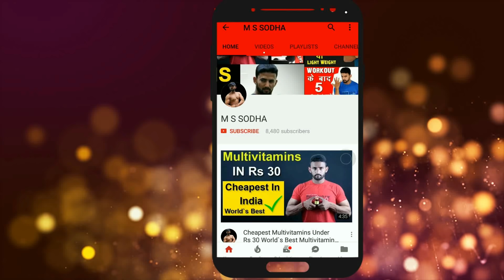Top 10 EXERCISE For Height Increase FAST तेजी से हाइट बढ़ाने के 10 EXERCISE ( Hindi/Urdu )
10 EXERCISE For Height Increase FAST
MSSODHA

httpcreativecommons.orglicensesby3.0